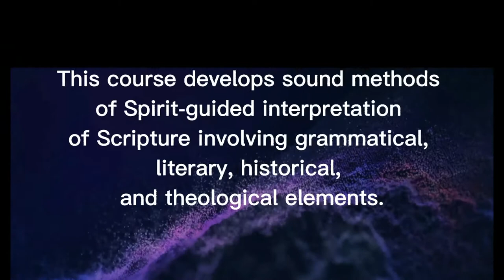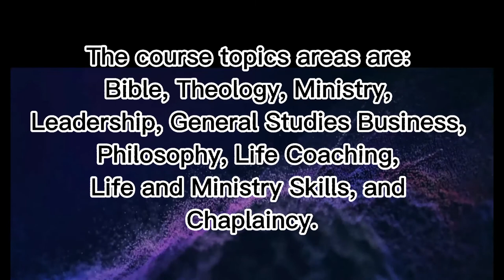Christian Leaders Institute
I do not own nor claim to own anything of the background music in this video.

Background music

Title: Fire by Cece Winans (Instrumental)

Tanner Tracks Premiere

Background image